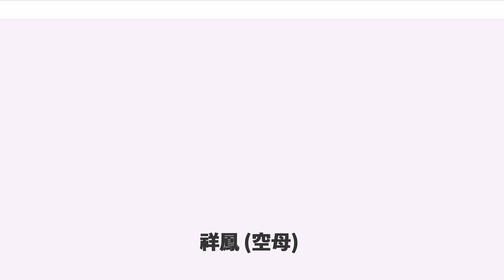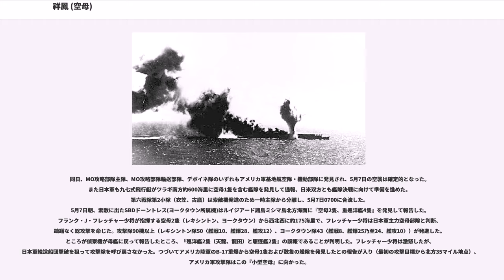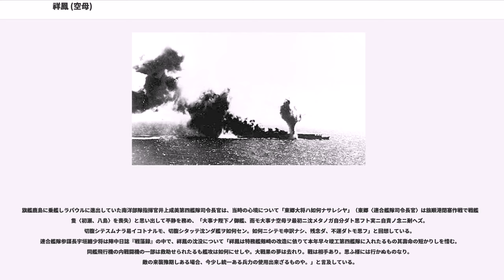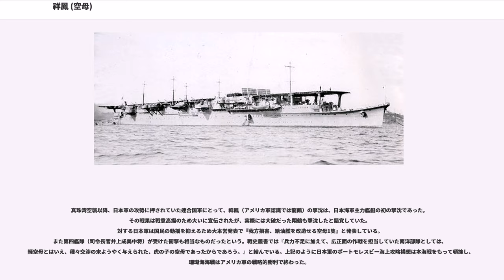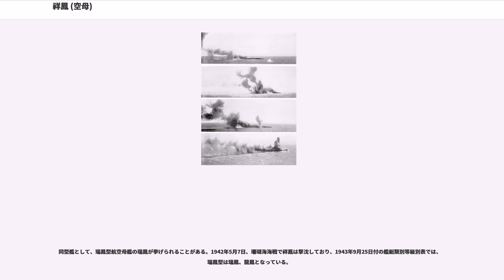祥鳳 (空母)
祥鳳（しょうほう/しやうほう）は、日本海軍の航空母艦。
剣埼型潜水母艦剣埼（つるぎざき)として建造され、のちに航空母艦へ改造された。
太平洋戦争開戦後の1941年（昭和16年）12月22日、航空母艦として竣工。この時に「祥鳳」と改名した。第四航空戦隊に編入される。
1942年（昭和17年）5月、祥鳳は南洋部隊（指揮官井上成美中将、第四艦隊司令長官）の指揮下でポートモレスビー攻略作戦に参加。同作戦従事中の5月7日、米海軍機動部隊艦載機の攻撃で撃沈された（珊瑚海海戦）。本艦は、太平洋戦争の戦闘で最初に失われた日本海軍の空母となった。

剣埼の艦名は、神奈川県三浦半島東南の剱崎(劍崎)に依る。
日本海軍の軍艦としては2代目となり、初代「剣埼(剣崎)」は、海軍で最初にディーゼルエンジンを搭載した特務艦（運送艦/給油艦）。

ロンドン海軍軍縮条約により航空母艦の保有量を制限されていた日本海軍は、有事において短期間（軍令部希望1ヶ月 - 3ヶ月間）で航空母艦（空母）に改造できる艦船を建造することで、条約の制限を乗り切ろうとした。そのような意図で建造されたのが空母3隻（祥鳳、瑞鳳、龍鳳）の前身たる潜水母艦3隻（剣埼、高崎、大鯨）である。最初から潜水母艦だった大鯨に対し、後発2隻（剣埼、高崎）は高速給油艦として設計されたが、建造中に潜水母艦へ変更された。

剣埼と高崎の姉妹艦2隻は横須賀海軍工廠で剣高（ケンタカ）と呼ばれていた。2隻はマル2計画(第二次補充計画)で建造が決まり、1933年（昭和8年）6月に具体的な要求事項が決定したが、本当の建造目的（空母化）は軍事機密として伏せられていた。この時点で、空母化を前提とした設計となっていた。

1934年（昭和9年）11月5日、日本海軍は正式に特務艦「剣埼 （ツルギザキ）」と命名。
同年12月3日、横須賀海軍工廠において、剣埼は潜水母艦大鯨、最上型巡洋艦3番艦鈴谷と同一船台で起工した。準姉妹艦（大鯨）に引き続いて電気溶接技術を多用したが、同艦での溶接失敗経験を生かして作業は順調に進んだ。

1935年（昭和10年）6月1日午後5時45分、剣埼は進水した。進水式に皇族の列席はなく、横須賀鎮守府司令長官末次信正大将の臨場下、村田豊太郎中将（横須賀海軍工廠長）、池田耐一造船少将（工廠造船部長）、福田烈造船中佐（進水主任）等が参加した。大学生だった福井静夫も進水式を見学している。
同日附で、山下知彦大佐は剣埼艤装員長に任命された。
剣埼進水後、第2船台では直ちに高崎の建造がはじまった。

10月7日、山下（剣埼艤装員長）は横須賀海軍工廠総務部長へ転任。後任の剣埼艤装員長は、大塚幹大佐（当時、特務艦早鞆艦長）となった。
友鶴事件での復元性問題や、第四艦隊事件の船体構造問題を受けて、2隻（剣埼、高崎）も船体補強を実施した。高崎は建造中のため船台上での補強を実施したが、剣崎は進水済のため、約3年ほど横須賀港で繋留放置されている。

1936年（昭和11年）6月19日、横須賀海軍工廠で姉妹艦の高崎が進水した。
7月8日、同工廠で空母飛龍が起工した。
その時も、剣埼型2隻（剣埼、高崎）は建造途中のまま横須賀で停泊、放置状態であった。
10月7日、水崎正次郎大佐（高崎艤装員長）が早鞆特務艦長へ転任したことに伴い、大塚（剣埼艤装員長）は高崎艤装員長も兼ねることになった。
12月1日、大塚（剣埼・高崎艤装員長兼務）が重巡洋艦古鷹艦長へ転任したため、樋口曠大佐（当時、空母加賀副長）が剣埼艤装員長に任命された（大塚は1945年7月、戦艦長門艦長として戦死）。

1937年（昭和12年）5月20日、樋口（剣埼艤装員長）は舞鶴海軍航空隊司令へ転任した。そのため柿本權一郎（高崎艤装員長）が剣埼艤装員長を兼務することになる。
6月15日、柿本大佐は剣埼・高崎艤装員長の兼務を解かれ、橋本愛次大佐（当時、装甲巡洋艦浅間艦長）が剣埼艤装員長となる。
11月16日、横須賀工廠で飛龍が進水した。その時も剣埼型2隻（剣埼、高崎）は横須賀に繋留されていた。
12月1日、橋本（剣埼艤装員長）は高崎艤装員長との兼務を命じられる。

1938年（昭和13年）9月15日、日本海軍は大鯨での経験を生かし、剣埼の高速給油艦から潜水母艦への改造に着手した。
9月20日、橋本（剣埼艤装員長）は制式に剣埼艦長となった。
11月20日、橋本（...